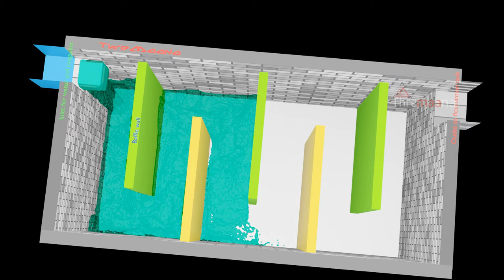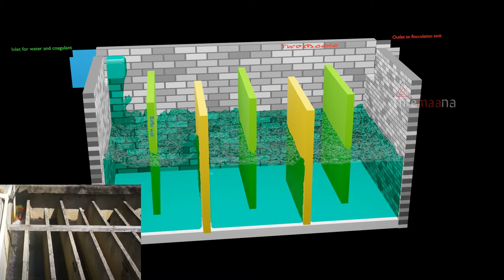HORIZONTAL FLOW BAFFLE WALL MIXING BASIN ANIMATION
Horizontal flow baffle wall (Around the end baffle type).
The video includes a short description of the advantages and disadvantages of the mixing basin.

gate ese civil engineering
Water treatment, Coagulant, mixing basin, Water supply engineering
Science project ideas, school project ideas